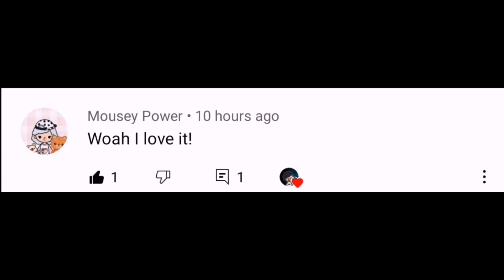NEW LOCATION WATER MELON WAVE CLUB TOCA LIFE WORLD 😲🌊🏊‍♀️| Toca Boca Update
"NEW LOCATION WATERMELON wave Club " 😲

OVERVIEW INFORMATION
Name: Toca Life World
Package: com.tocaboca.tocalifeworld
Publisher: Toca Boca
Category: Educational